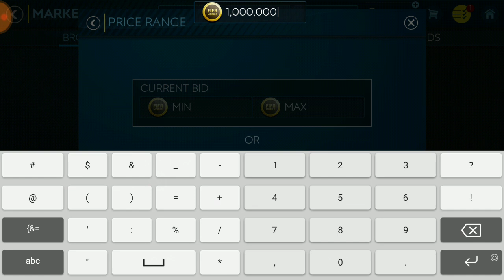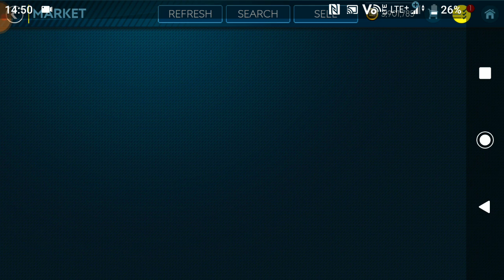EKIPA MESSIEGO BEZ MESSIEGO??? ODBIERAM KOLEJNEGO ZAWODNIKA PRESEASON FIFA MOBILE 19